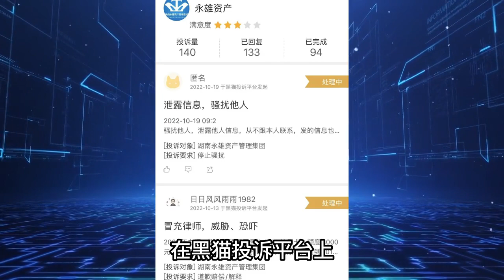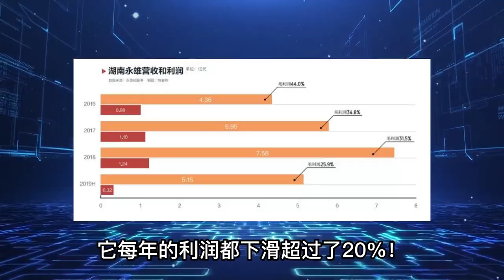一年营收7.58亿，全国最大的催收公司，到底有多狠？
人在做，天在看